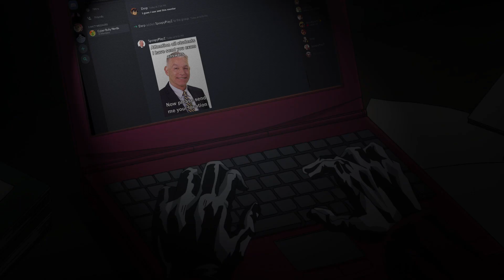Большой египетский кот рассказывает анекдот про студента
Также использованы материалы из jojo: golden wind